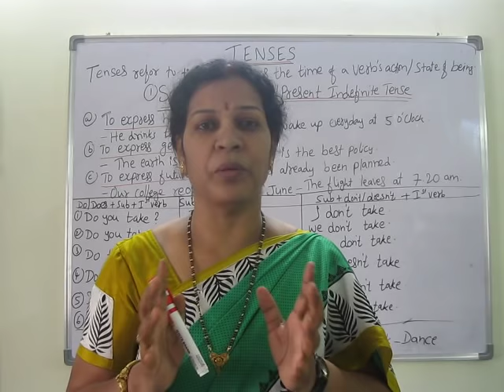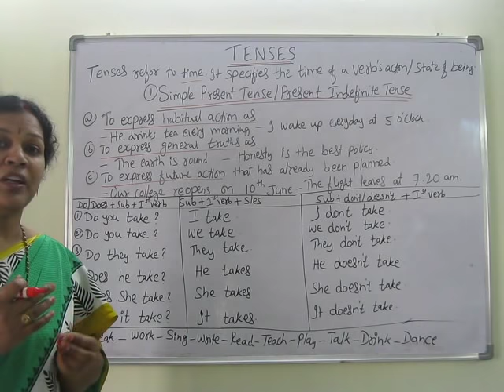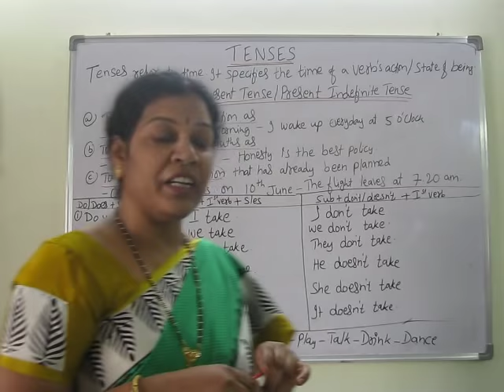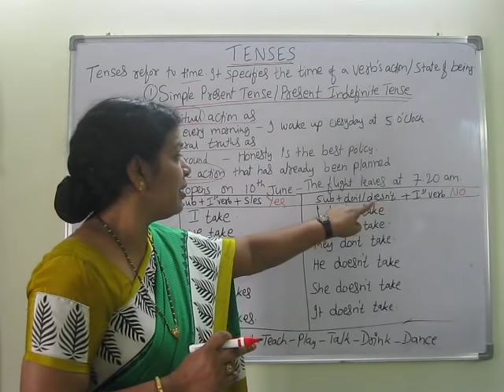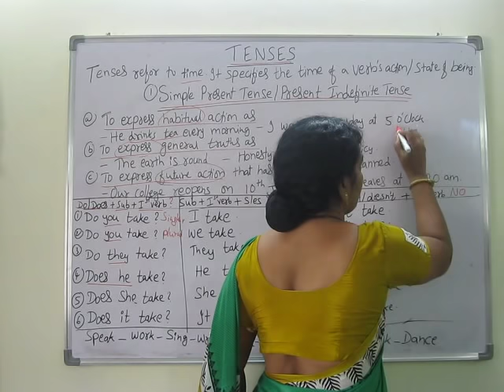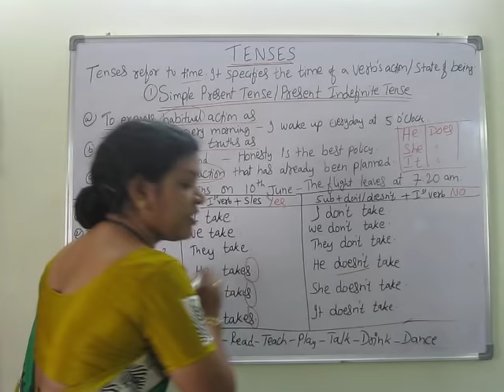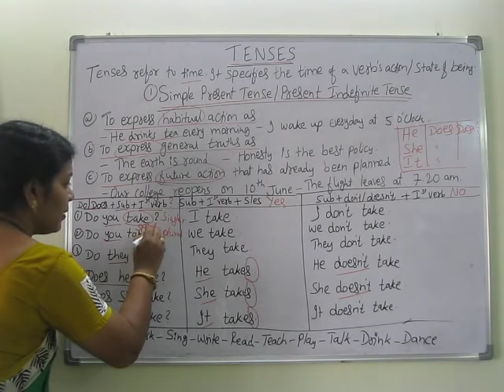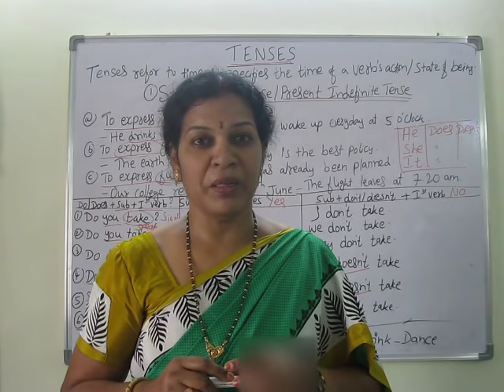Lesson No:3 - "Simple Present Tense" in English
Dear Friends,
All English Grammar lessons are available in the given playlist link.
Keep a Separate Book and note down all the lessons.
Practice well daily.

 1. How to get good marks through "Smart Study Techniques, Memory Techniques & Concentration     Techniques" for School & College students.

2. Soft Skills Trainings like "Communication Skills, How to handle Group Discussion, Interview Techniques, Presentation Skills, Body Language Techniques with practicals" etc for Job Aspirants

3. Motivation lectures specially how to burst the Stress, Meditation techniques, Relaxation music" etc for employees, Students, Homemakers, Entrepreneurs etc